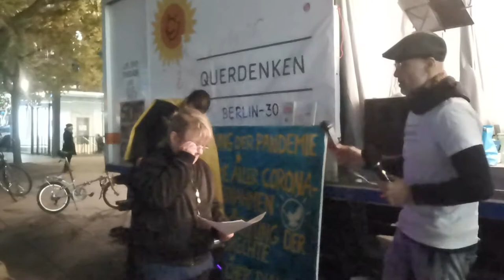Querdenken am Alexanderplatz 4.11.2020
Querdenken am Alexanderplatz Berlin am 4.November 2020 mit Redebeiträgen von Sabine und Captain Future
siehe auch: